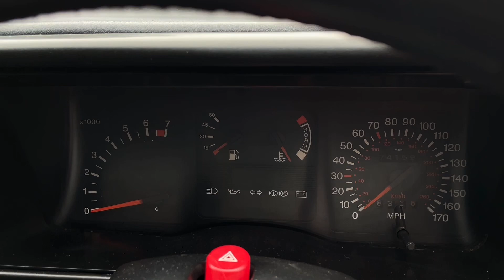1990 Ford Sierra RS Cosworth Sapphire